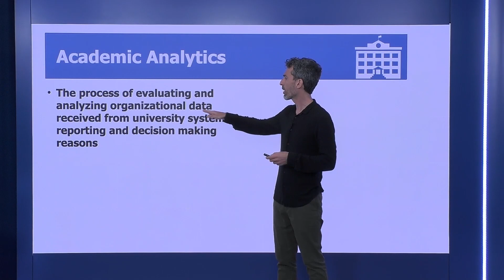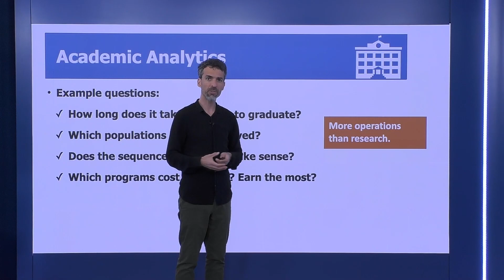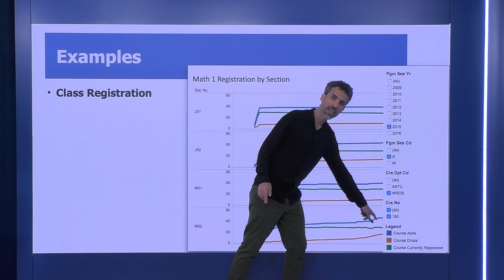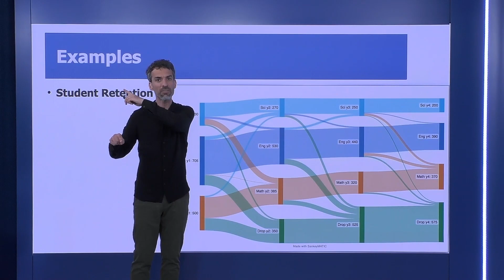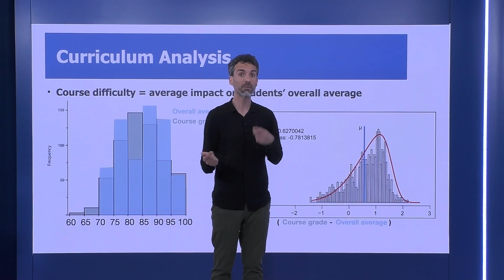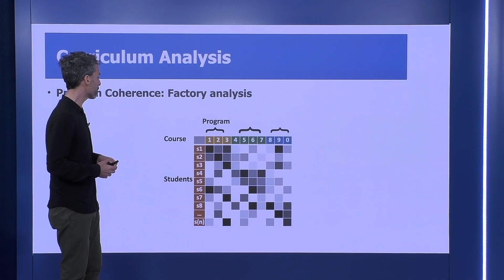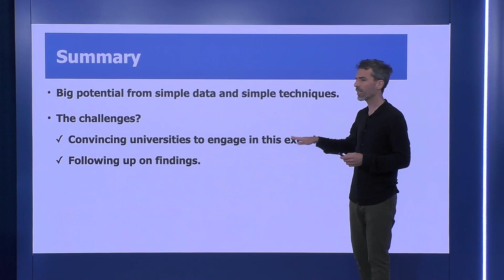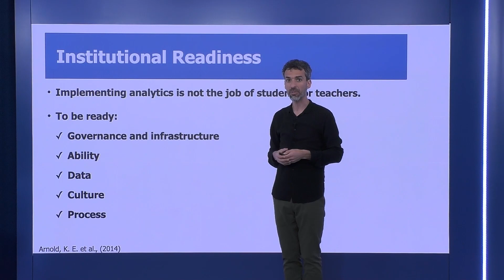3.3.1 ניתוחי למידה בחינוך הגבוה